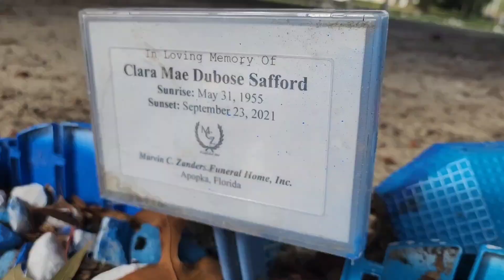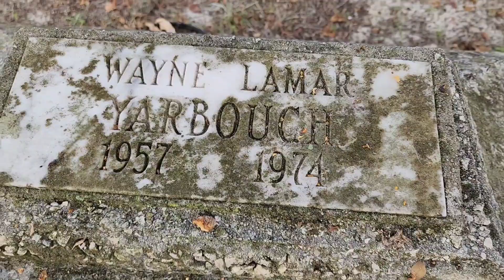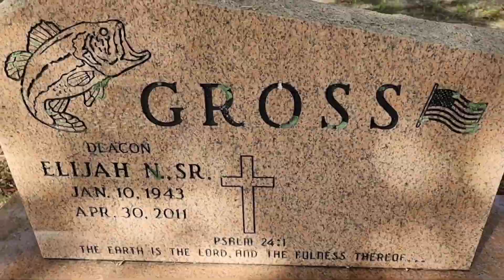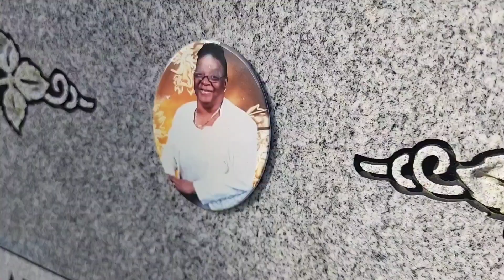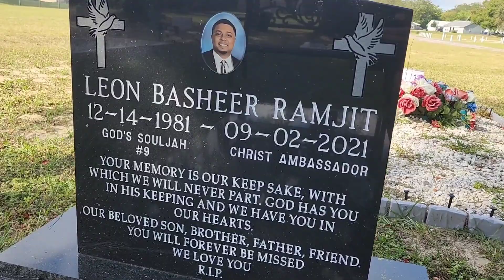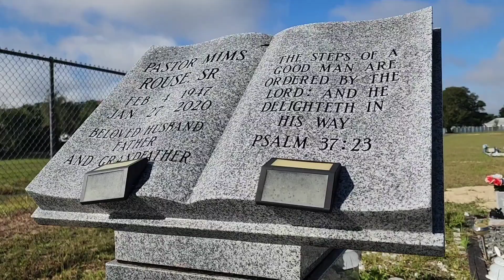First John Holiness Church 'South Apopka Memorial Cemetery'.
African-American Cemetery in South Apopka, FL. USA,  known as Fisrt John Holiness Church Cemetery.